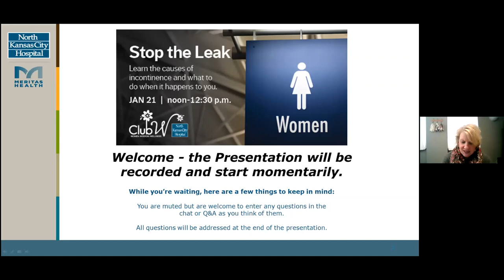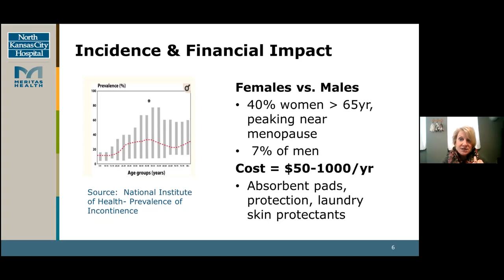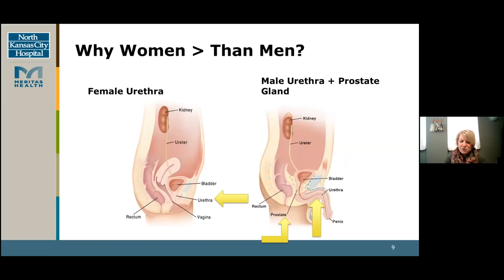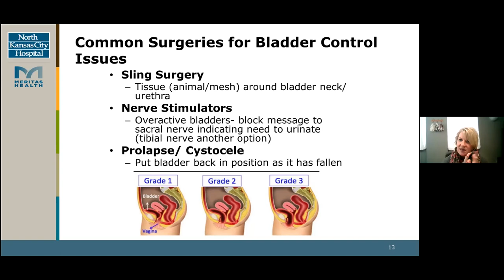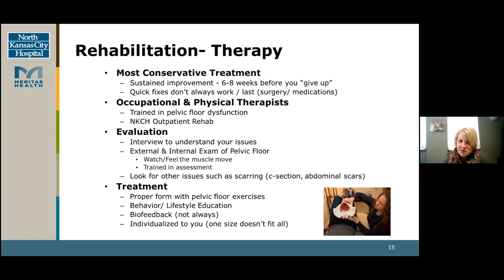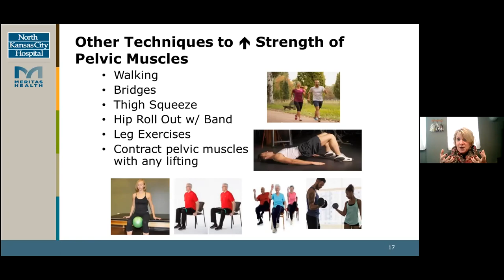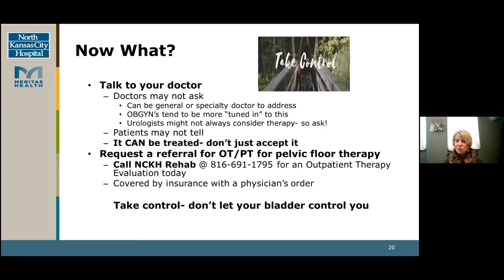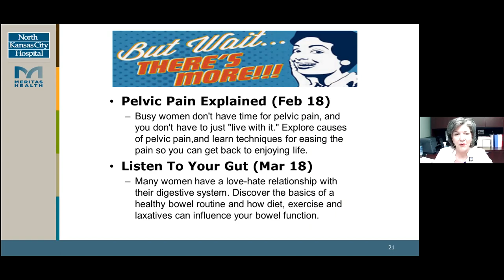Stop the Leak | Women and Urinary Incontinence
If you've ever laughed so hard you peed your pants, you're not alone. Millions of women live with urinary incontinence, and it doesn't just affect older women. Hear from Sue Condon, Director Rehab Services, about the causes of incontinence and what to do when it happens to you.